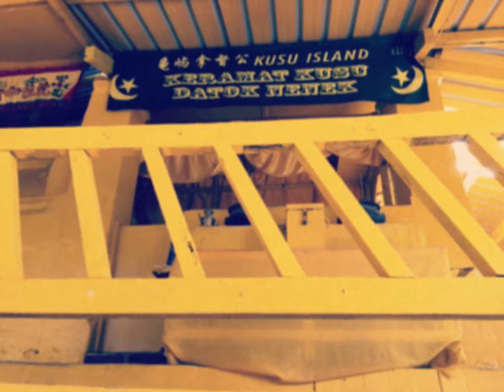"Human Nature"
experiment two.

finding stories in random subjects.
establishing a scene through closeups.
the character of ambient sound.